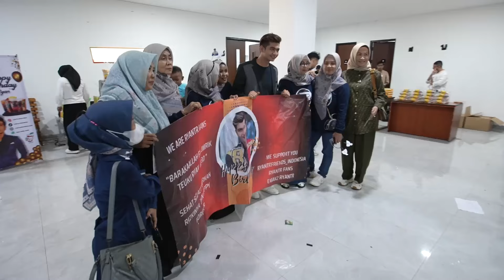Yeayyy! Keseruan Mimin Kasih Surprise buat Rey Bong & Teuku Ryan di Lokasi Syuting